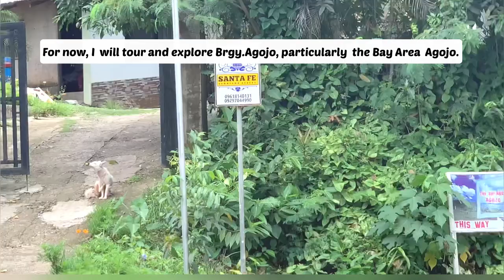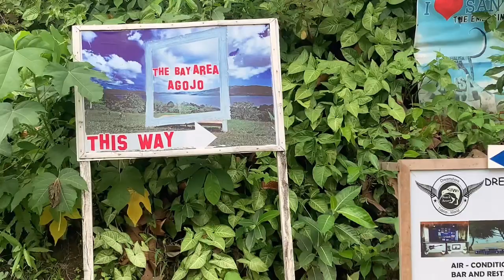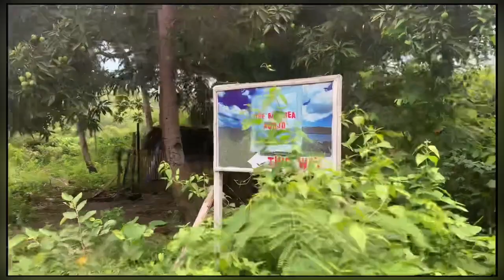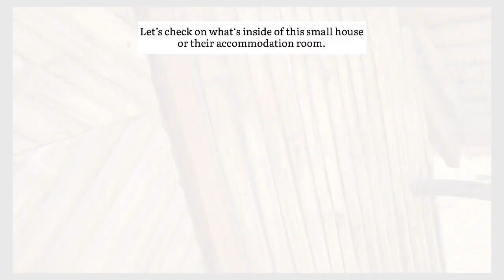A Perfect Vacation Island|The Bay Area Agojo Looc Romblon|Visit & Discover Romblon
The Bay Area Agojo, Looc Romblon
Agojo Bay
Looc Romblon Bay
Agojo Looc Romblon
The Bay Area Agojo
Tablas Island Romblon Philippines